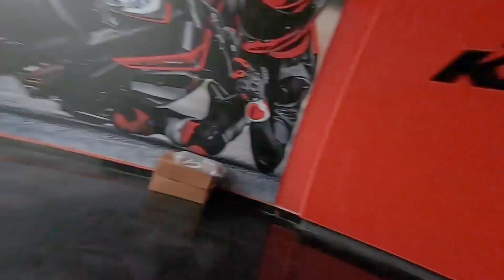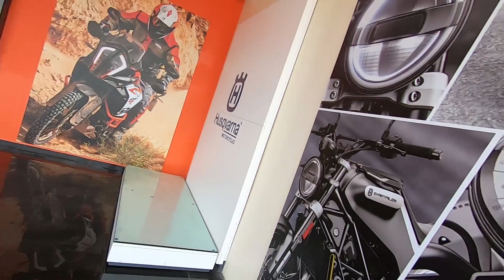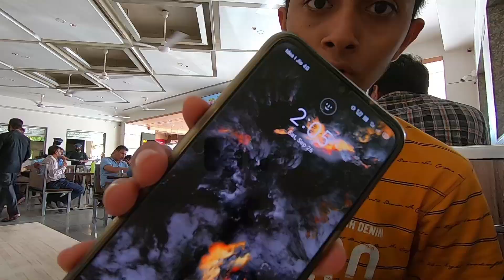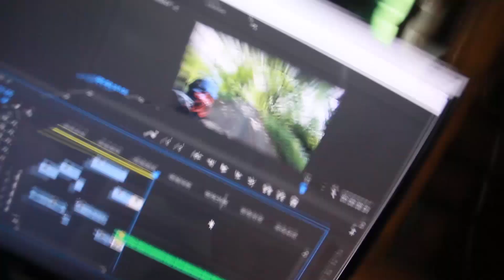FIRST SERVICE KTM DUKE 390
FINALLY FIRST SERVICE KTM DUKE 390 1 YEAR OLD

Gaming Accessories
: Sound Card
: copy Headphone
: Aux Audio Cable

Vlogging set-up
: GoProHero7 ref=cm_sw_r_cp_apa_i_hawfFb5GGMZXR
:Canon 6d
: Lenovo laptop
:Dell LED
: Sony headphone

:Hazard Flasher
:MOTUL C1
:Steelbird Helmet